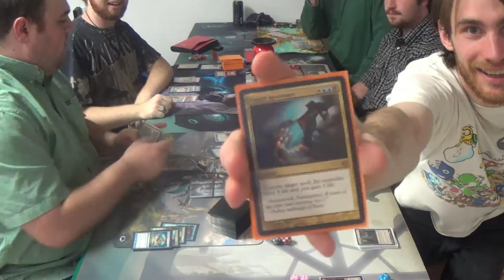EDH Magic — Alesha vs. the World (6-Player #1)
In order to play EDH these days, I have to borrow either a few cards or a whole deck. Shoutouts to Justin for letting me borrow his Alesha, Who Smiles at Death deck.

Thanks to our patrons:
BasicSwamp
Vladictus
Zeroix7